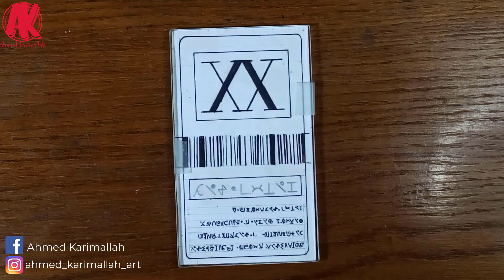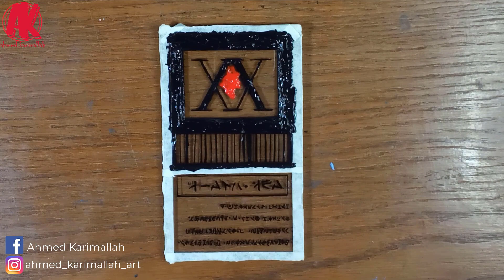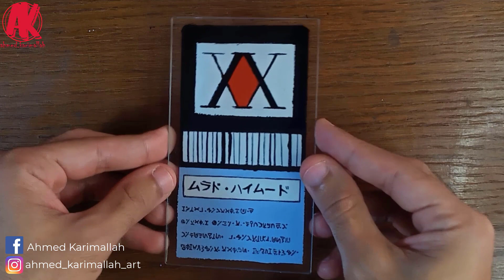painting on glass - making a hunter x hunter license card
how to painting on glass - making a hunter x hunter license card
making a hunter x hunter license card - painting on glass
how to making a hunter x hunter license card - painting on glass
painting  hunter x hunter license card on glass
painting anime on glass
how to painting anime on glass
SUPPORT ME